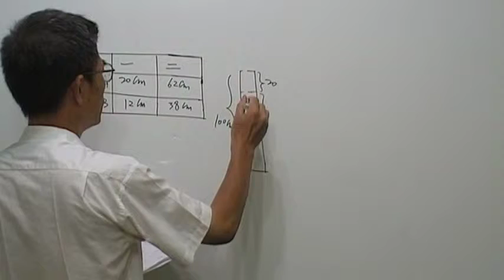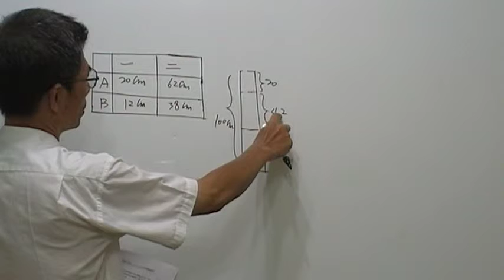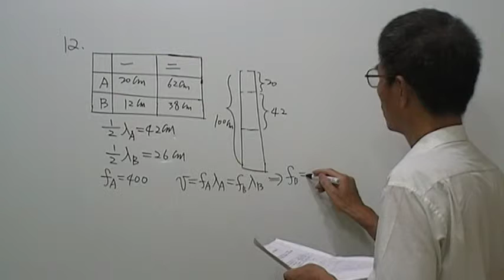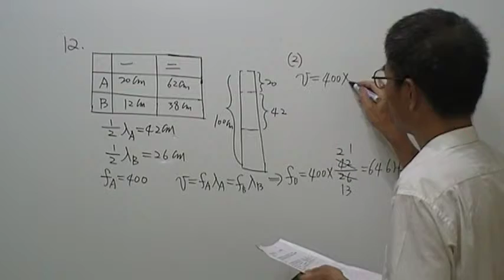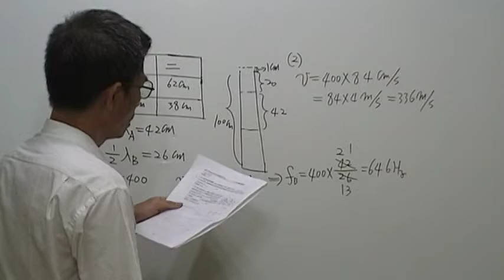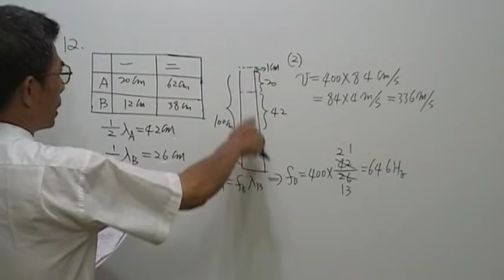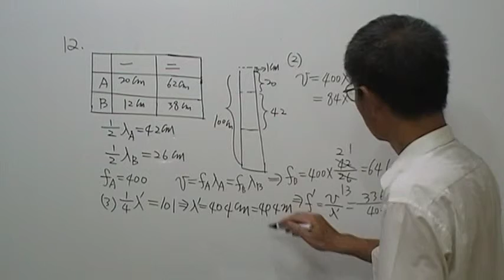高三物理第118題